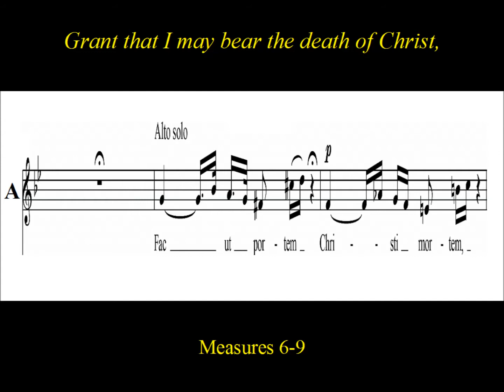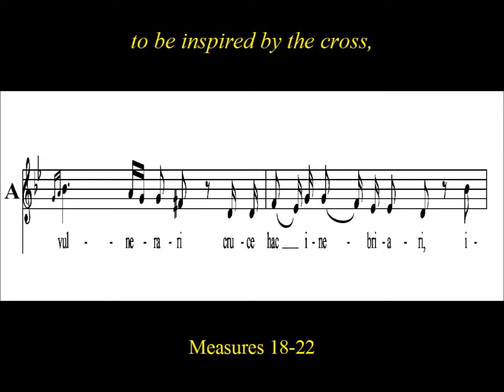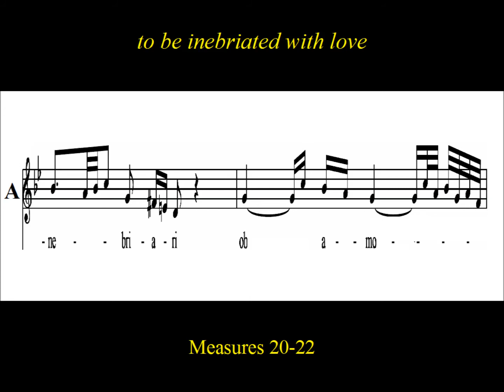Pergolesi- Stabat Mater - 10. Fac Ut Portem - Score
Score: "Fac, ut portem", 10th movement of “Stabat Mater” by Pergolesi.

“Fac, ut portem”, from  10th movement of “Stabat Mater” by Giovanni Battista  Pergolesi.    “Stabat Mater” hymn  is based upon  the “Dolorosa” poem  which depicts the suffering of Mary , Christ's mother, during his crucifixion. The work is divided into twelve movements, each named after the incipit of the text.  Pergolesi composed the work for solo soprano and alto voices during the last few months of his tragically short life at the age of 26.